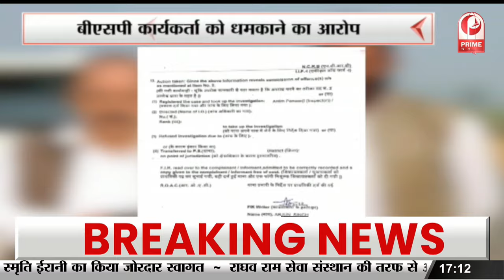Gwalior: Narendra Singh Tomar ने डाला वोट, BJP की जीत का किया दावा,Madhya Pradesh Assembly Elections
मध्य प्रदेश विधानसभा चुनाव के लिए केंद्रीय मंत्री और बीजेपी प्रचार समिति के प्रमुख नरेंद्र सिंह तोमर ने ग्वालियर के मुरार स्थित शासकीय प्राथमिक विद्यालय में अपना वोट डाला... मतदान के बाद मीडियाकर्मियों के से नरेंद्र सिंह तोमर ने कहा कि जो रुझान दिख रहा हैं... उसमें बीजेपी को ज्यादा समर्थन है... मुझे पूरा विश्वास है...  भारतीय जनता पार्टी स्पष्ट बहुमत की सरकार बनाने में सफल होगी

For the Madhya Pradesh Assembly elections, Union Minister and BJP campaign committee chief Narendra Singh Tomar cast his vote at the Government Primary School in Murar, Gwalior... After the voting, Narendra Singh Tomar among the media persons said that the trends are visible. .. BJP has more support in it... I have full confidence... Bharatiya Janata Party will be successful in forming a government with a clear majority.